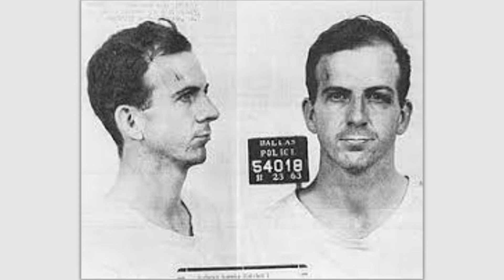Dünya Tarihinde İşlenmiş 8 Lider Suikasti | Zamanından Önce Giden Adamlar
Selam, dünyada birçok lider; devlet adamı maalesef bazı sebeplerle suikaste kurban gittiler. Bu videomuzda Jhon F. Kennedy'den Kral Faysala sekiz tanesini derledik. Çoğu ideolojik sebeplerle işlenmiş cinayetlerin işlendiği videomuza bir beğeninizi esirgemeyin lütfen :)